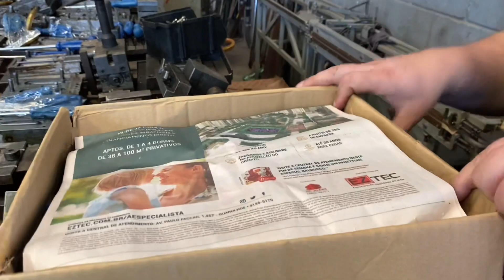FECHOU a FÁBRICA AGORA QUER VENDER TODAS as FERRAMENTAS compraevenda reprisepassarote